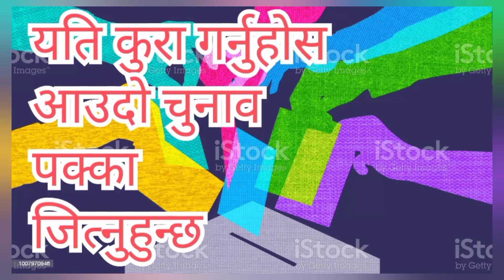hou to win election || कसरी चुनाव जित्ने ।।